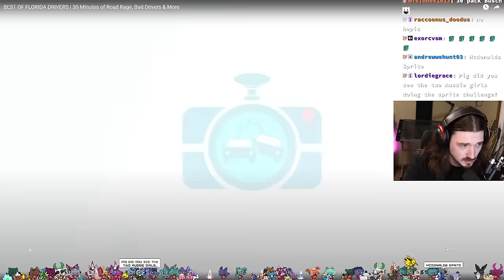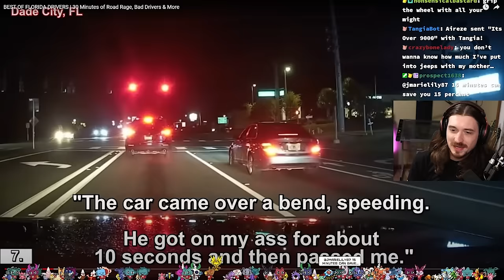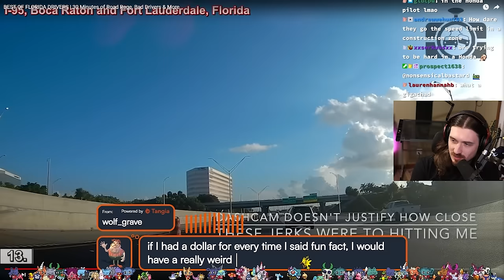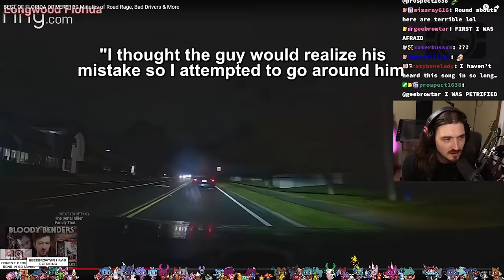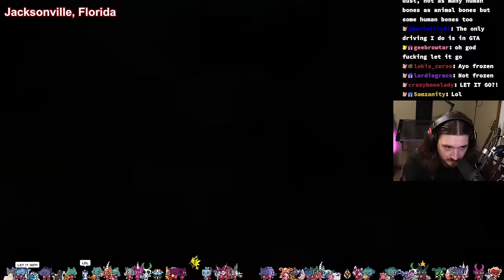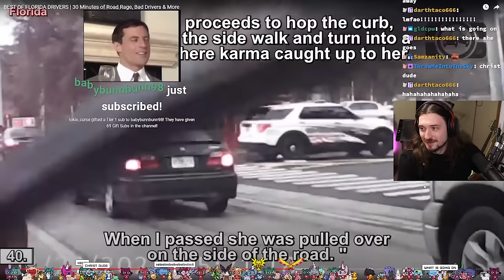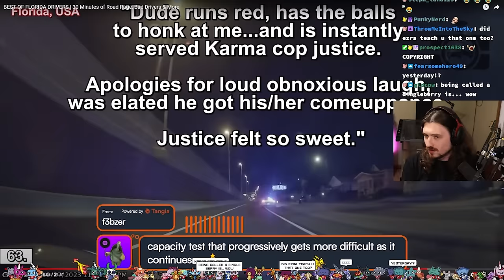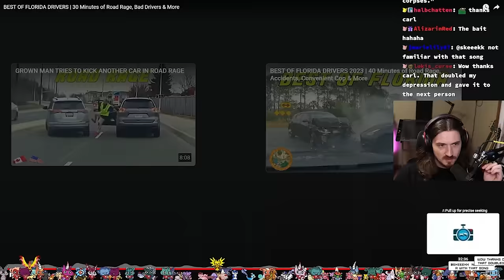Florida Drivers Are INSANE - Idiots In Cars